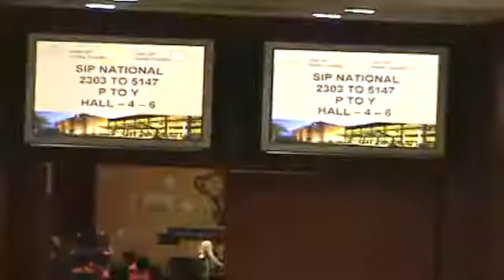PRODIGY 2013 WINNERS AND PARTICIPANTS FROM ODISHA